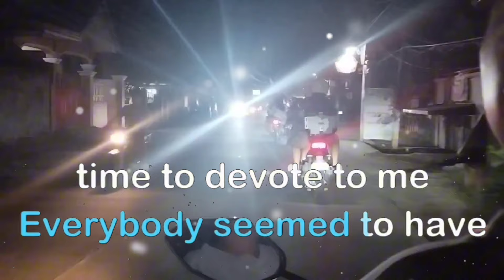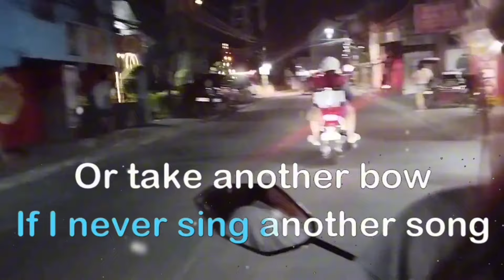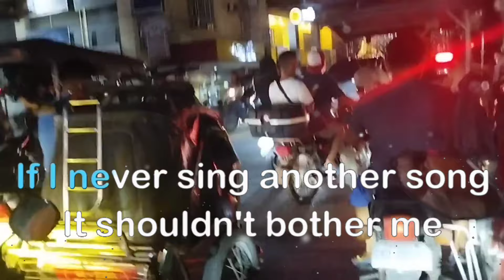If I Never Sing Another Song by Matt Monro ... Karaoke version